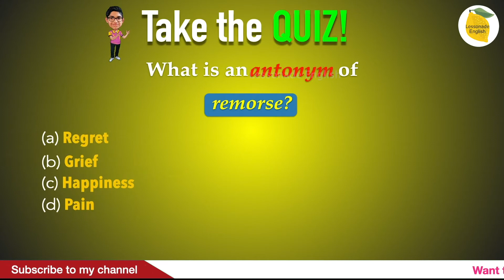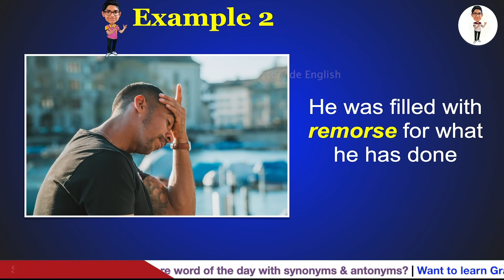Remorse Meaning | Synonym | Antonym | Do YOU know this word of the day? | Take the quiz | #40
Remorse Meaning | Remorse Synonym | Remorse Antonym | Remorse Examples | Remorse sentences | Do YOU know this word of the day? | Take the quiz | #38 Welcome to daily vocabulary for competitive exams series with Lessonade. In today’s video of daily vocabulary for competitive exams, you will learn a new word - Remorse. This series would be helpful to learn word of the day for english learners. In this daily vocabulary for competitive exams video you will learn the most important one word substitution for competitive exams. Knowing Remorse meaning (Remorse meanings) would help you to understand the word better. This daily vocabulary for competitive exams video helps you to learn Remorse vocabulary, Remorse synonyms (Remorse synonym), Remorse antonyms (Remorse antonym) along with Remorse pronunciation (Remorse pronounce), Remorse example (Remorse examples) and to define Remorse. This daily vocabulary for competitive exams video is loaded with many Remorse vocabulary examples (Remorse vocabulary example). You could understand Remorse usages (Remorse usage) well using this daily vocabulary for competitive exams video. Applying today’s daily vocabulary for competitive exams (Remorse) in variety of sentences would master the word of the day for english learners (Remorse). This daily vocabulary for competitive exams video has many Remorse sentences (Remorse sentence) along with the relevant Remorse pictures.